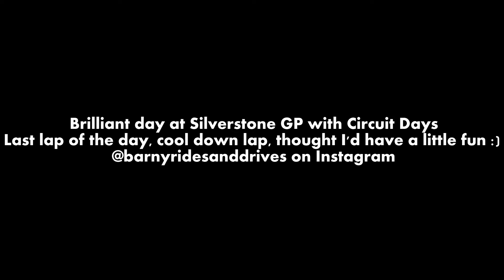Silverstone GP trackday, fun on the last corners in standard MX5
Fantastic day at Silverstone GP with Circuit Days back in February. Glorious weather, great track etiquette and an awesome circuit. My first trip there and I absolutely loved it.
This is a snippet from my last lap of the day. 165 track miles done so thought I'd have a little play on the last few corners :)